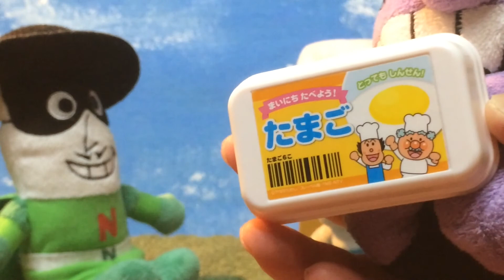アンパンマン おもちゃ たまご ☆バイキンマン☆ たまご料理をつくるのだぁ‼︎バイキンクッキング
オレ様がいろんなアンパンマンおもちゃを紹介していくぞぉ‼︎
はひぃ(*_*)オレ様、お腹ペコペコなのだぁ。。おっ？たまご発見‼︎うっしっしっしっしっ、バイキンクッキングの開始なのだぁ‼︎

【BGM】
フリー音源サイト
・「魔王魂」様から使用させていただきました。